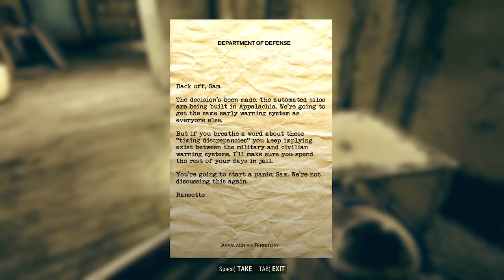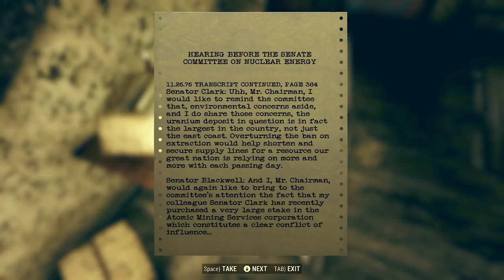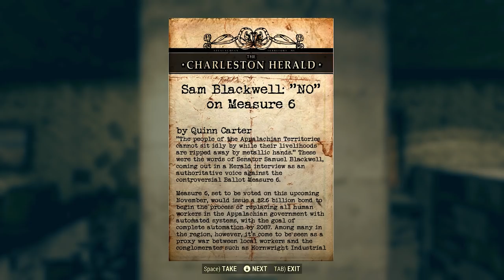Fallout 76 | Part 39 | Bunker Buster